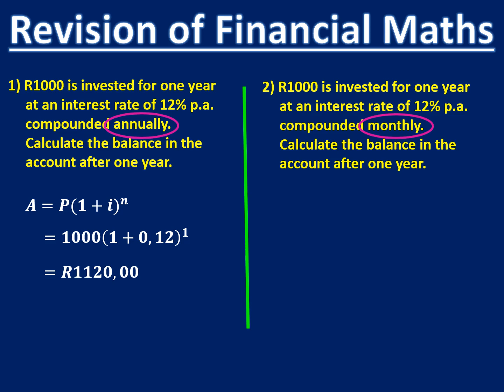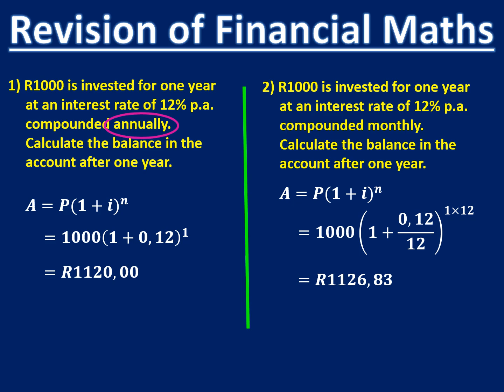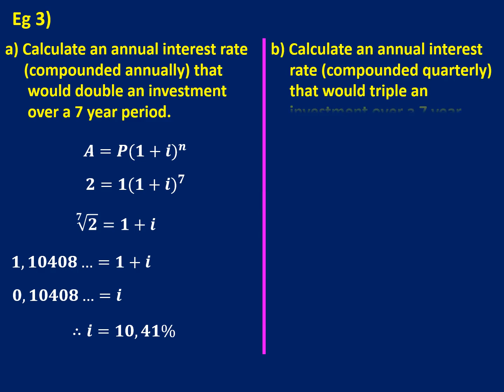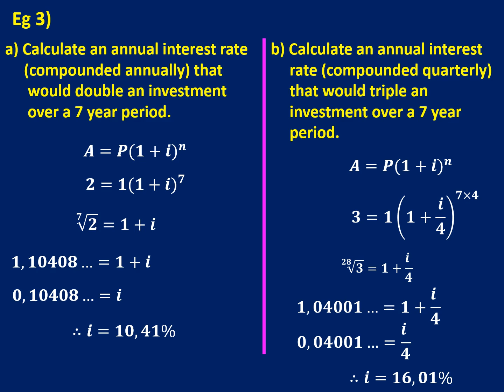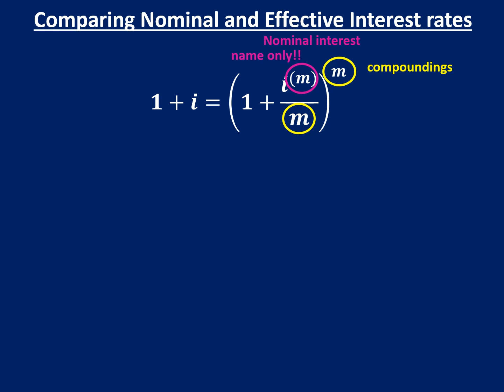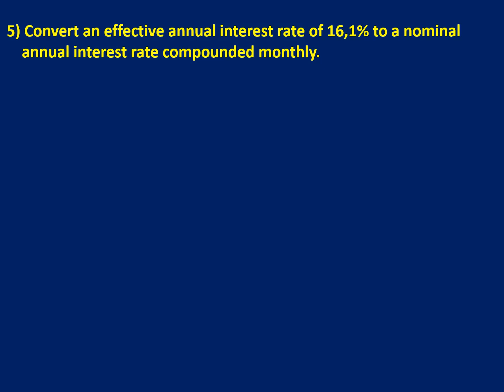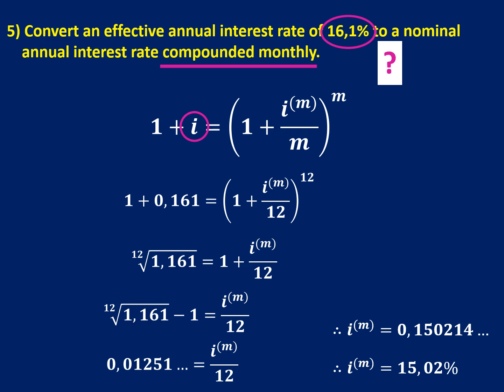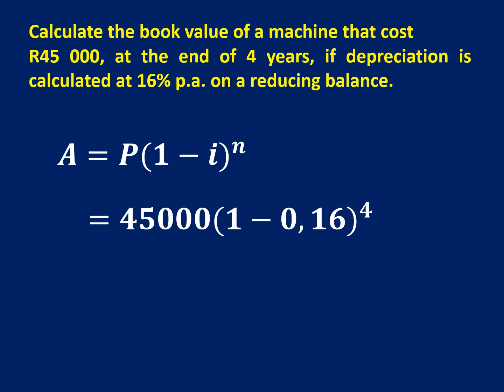Financial Maths Revision of grade 11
In this video revision of the following topics are discussed: Compound and Simple Interest, calculation of interest rates, calculation of effective interest and depreciation.